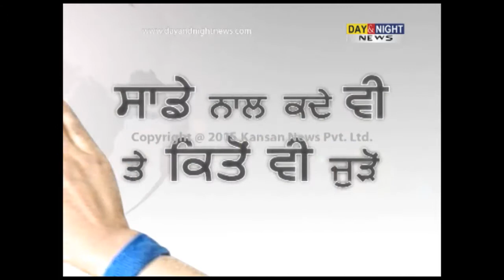Dal Khalsa observed India's Republic Day as 'Black Republic Day'